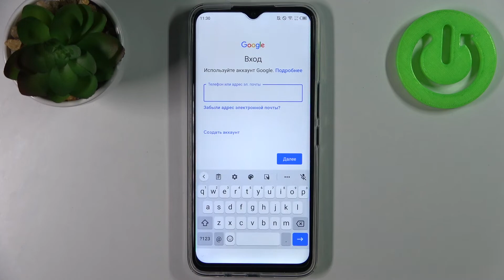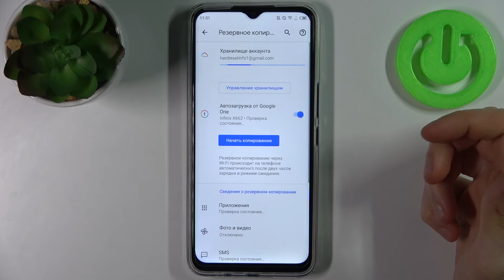Как включить синхронизацию Google на Infinix Hot 11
Добро пожаловать на канал HardReset_info Россия, пользователи Infinix Hot 11. Резервное копирование гугл на Infinix Hot 11 помогает сохранить различные данные с вашего устройства, а в дальнейшем, например при удалении, помогает восстановить данные вашего Infinix Hot 11, также делая резервные копии гугл, вам будет проще перенести информацию на другое устройство. А в этом видео мы покажем, как именно включить функцию резервного копирования гугл на Infinix Hot 11.

Как сделать резервную копию гугл на Infinix Hot 11? Как включить функцию резервного копирования гугл на Infinix Hot 11? Для чего нужно резервное копирование гугл на Infinix Hot 11? Можно ли в телефоне Infinix Hot 11 включить иснхронизацию гугл?